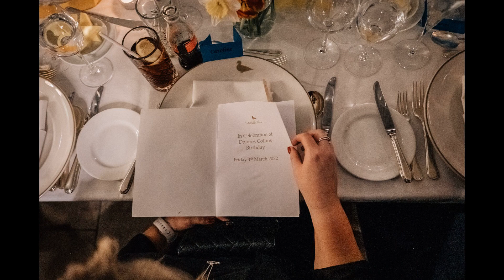70th Birthday Celebration, Wicklow